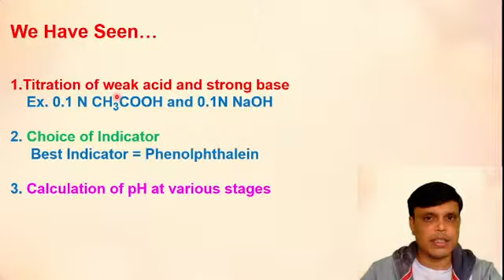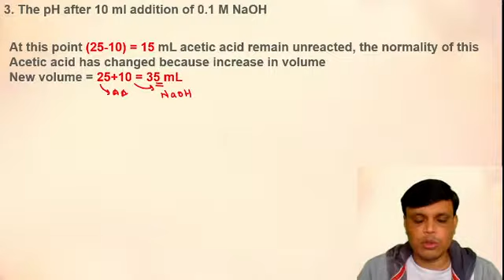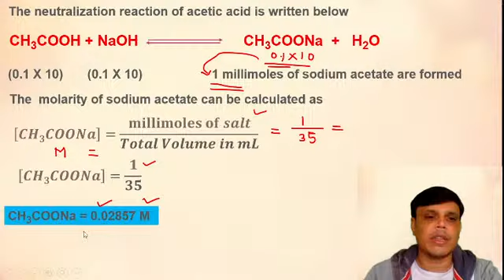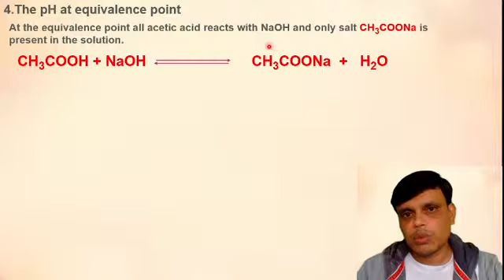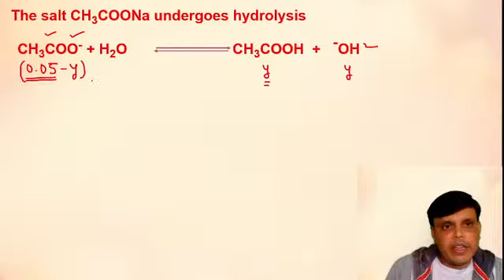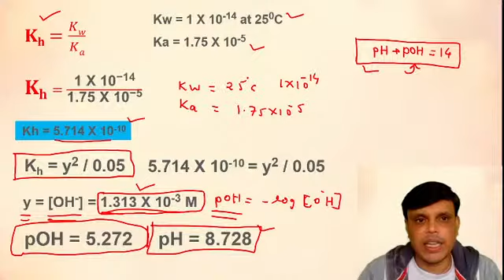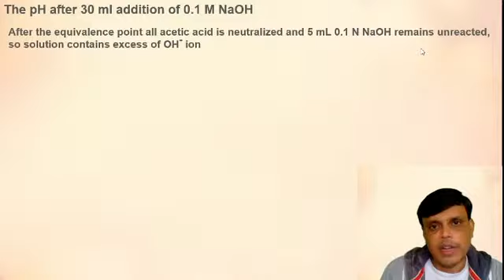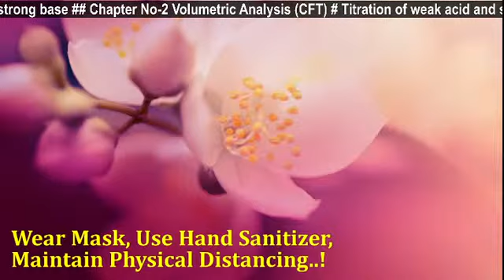Volumetric Analysis, Lecture No-7, By Prof. Kishor B. Kale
Titration of weak acid and strong base, Calculation of pH at various stages